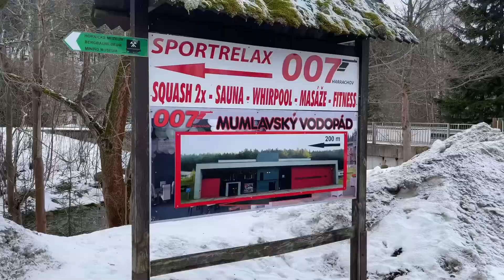Jarní Prázdniny. Vlog jdeme do Fitness 💪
ahojky, zdravím vás.  moje. Jarní  Prázdniny plus  Vlog  a plus Fitko  já jsem si Jarní Prázdniny užila
sleduj mně na. sociálni sitích